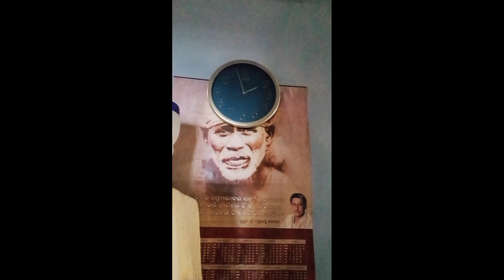Sasudimaa ke Dekhte Boudi ra elo 🥰🥰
Sobar jonno bhalobasha roilo ❤️🥰